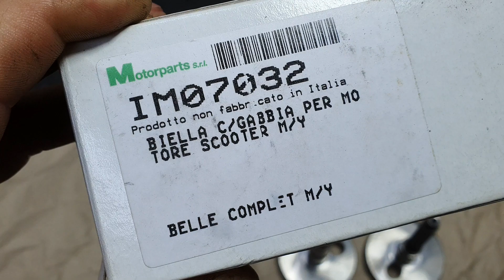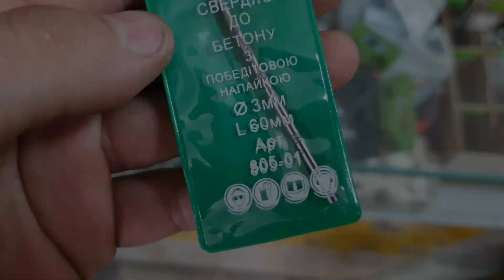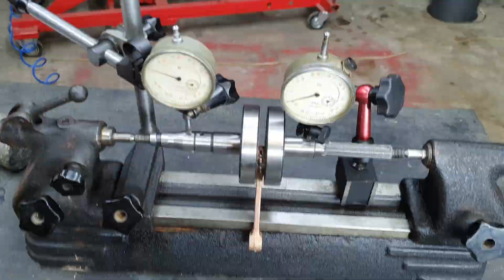Масляный канал в шатуне - Yamaha Jog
Как просверлить масляный канал в шатуне своими руками, доработка шатуна скутера Yamaha Jog 3KJ